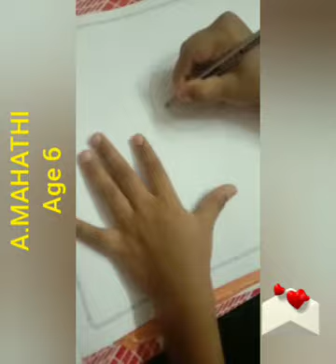ART NO.1 Dawn by A.MAHATHI. Age 6.. Like and support.. Free drawing class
don't forget to subacribe